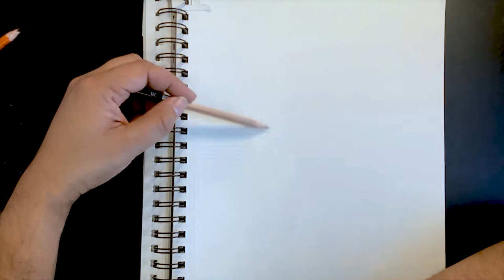Daily Challenge #92 / Karan Tacker- Special OPS / How to Draw Boy Portrait / Karan Tacker Sketch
This is project 365. For every day I am going to upload a new sketch every single day for the year 2020. Hope you guys are going to love it.

If you like this 'Daily Challenge #92 / Karan Tacker- Special OPS / Karan Tacker Sketch / How to Draw Boy Portrait / Karan Tacker Sketch Drawing / Special OPS - Web Series / Boy Pencil Sketch Drawing | PROJECT ART 365' video please give it a big thumbs up. If you enjoy watching my 'Daily Challenge #92 / Karan Tacker- Special OPS / Karan Tacker Sketch / How to Draw Boy Portrait / Karan Tacker Sketch Drawing / Special OPS - Web Series / Boy Pencil Sketch Drawing | PROJECT ART 365' video please consider subscribing.

Video Title: Daily Challenge #92 / Karan Tacker- Special OPS / Karan Tacker Sketch / How to Draw Boy Portrait / Karan Tacker Sketch Drawing / Special OPS - Web Series / Boy Pencil Sketch Drawing | PROJECT ART 365

Medium :

1. Charcoal Pencil(Soft and Extra soft).
2. Compressed Charcoal.
3. Graphite pencil (2B, 4B, 6B, 8B, 10B).
4. Kneaded eraser.

Daily Art Video, Tutorials, Art and Writing Tips, Reviews, Fanart, Drawing Challenges, Fun Discussions, Contests, Giveaways, Specials, Art and Drawing Challenges, Comic and more!